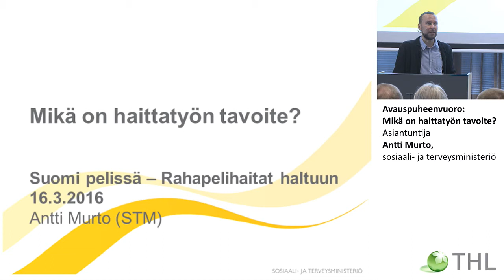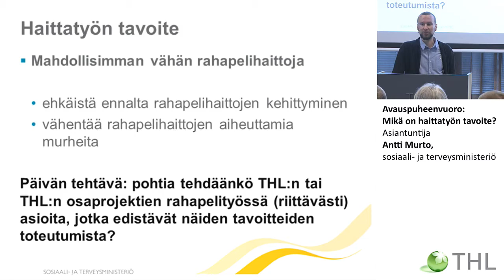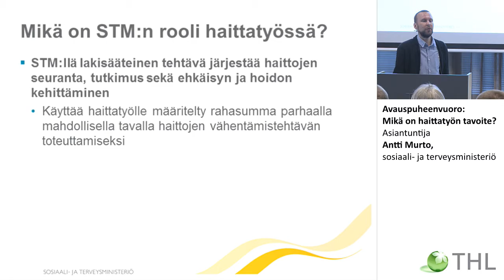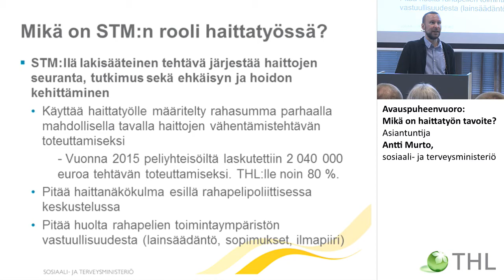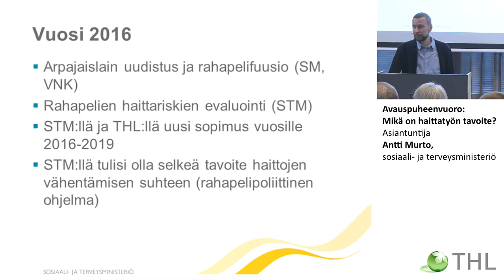Avauspuheenvuoro: Mikä on haittatyön tavoite? Antti Murto, sosiaali- ja terveysministeriö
Suomi pelissä – Rahapelihaitat haltuun

Avauspuheenvuoro: Mikä on haittatyön tavoite? Asiantuntija Antti Murto, sosiaali- ja terveysministeriö